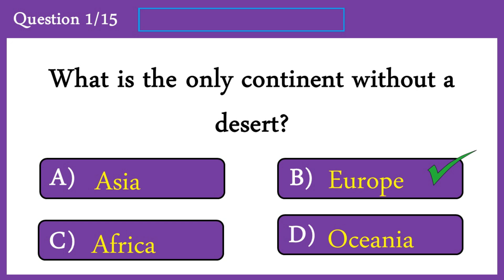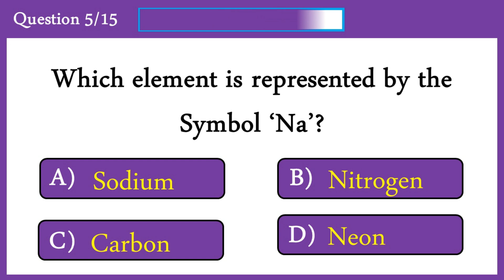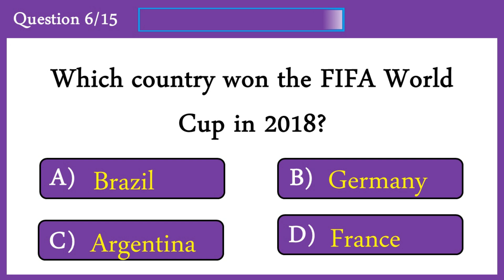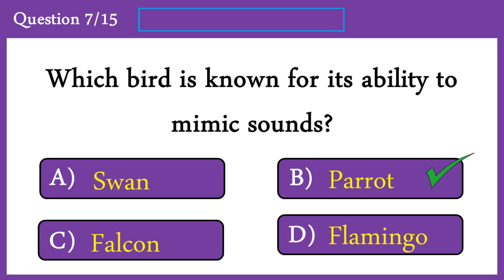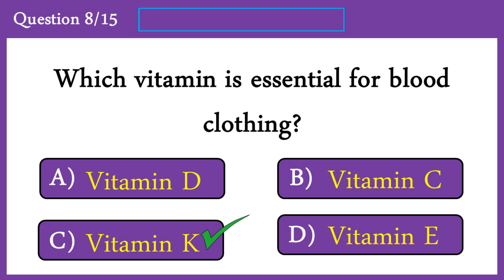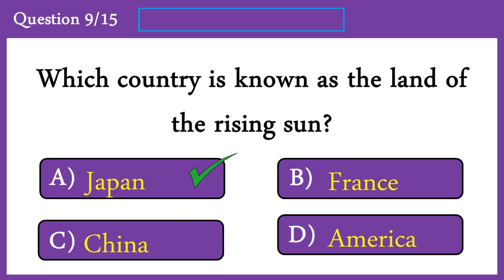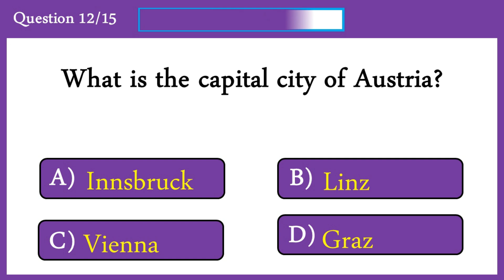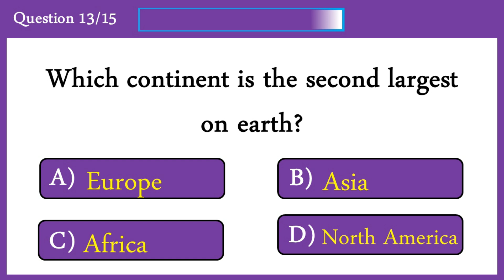HOW GOOD IS YOUR GENERAL KNOWLEDGE? TAKE THIS 15 QUESTIONS QUIZ TO FIND OUT. CHALLENGE 1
This video is about general knowledge. This is the knowledge of a broad
range of facts about various subjects. Take this quiz to test your general
knowledge.